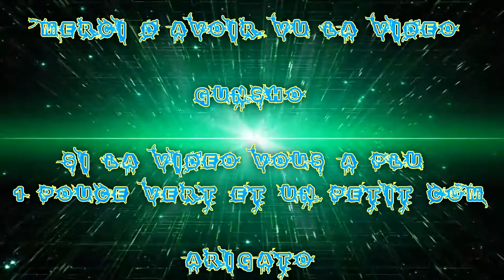[FR] League Of Legends Ranked 2016 #40 | Best Ziggs VS Azir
Voilà ma Quarantième vidéo recorde en Ranked Sur League Of Legends !

Je Joue la Ziggs Arcaniste !

Infos Complémentaire !

Enjoy !! Gunsho !!